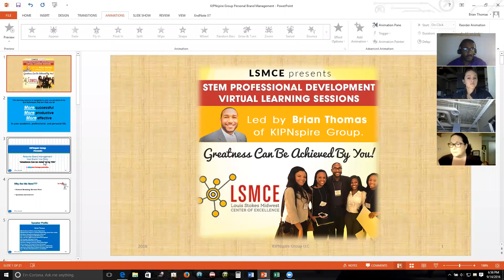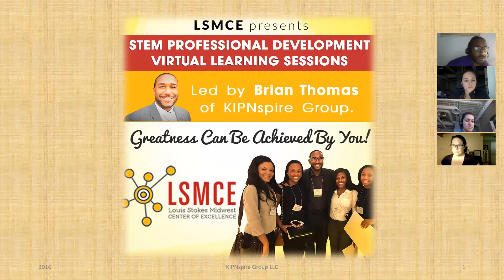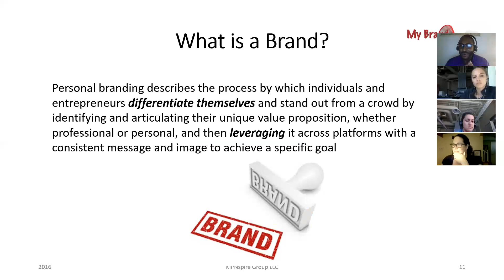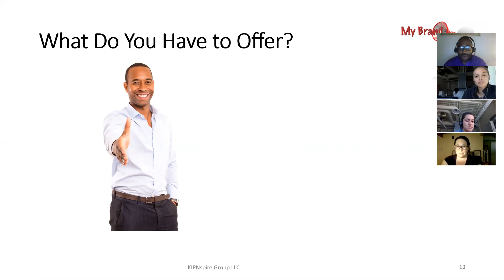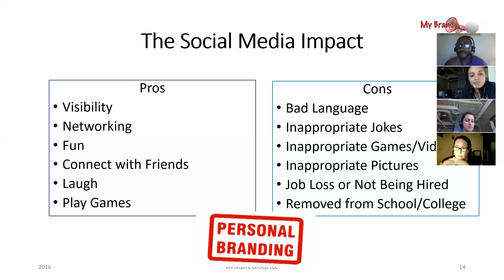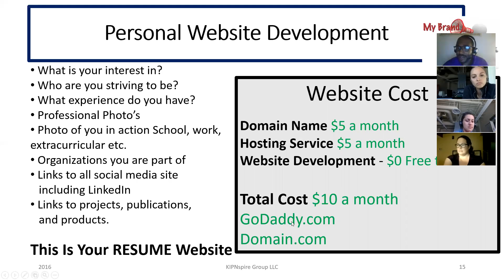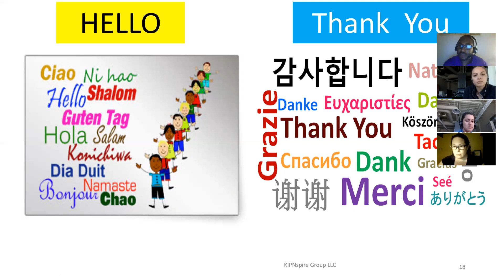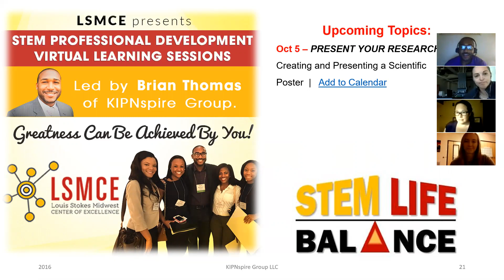Personal Brand Management Live KIPNspire LSMCE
Brian Thomas of KIPNspire (and LSMCE 2014, 2015 conferences) presents an interactive learning session designed to give students practical skills and techniques that can help you be more successful, more productive, and more effective in your academic, professional, and personal life.